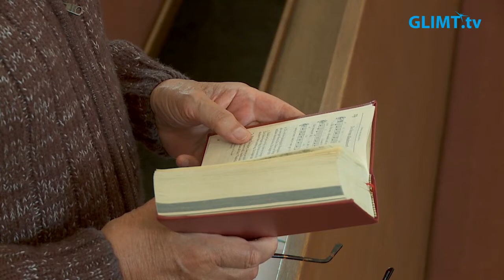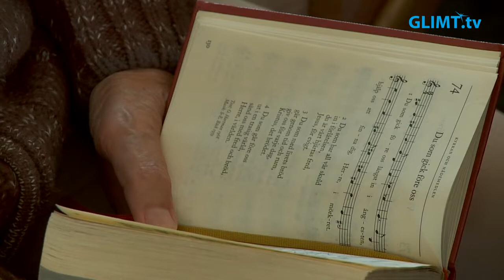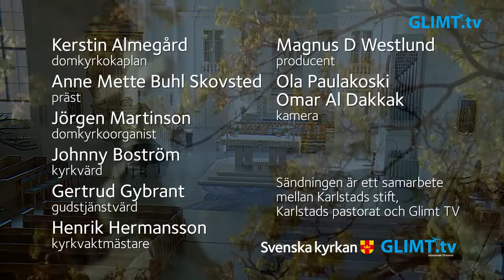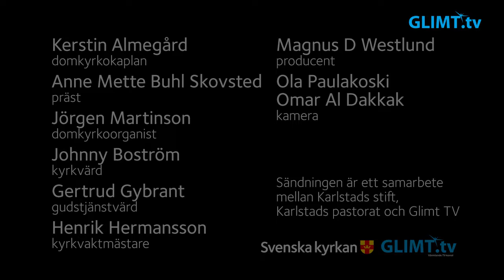Högmässa från domkyrkan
Högmässa på söndagen före pingst från Karlstads domkyrka söndagen den 24 maj 2020.